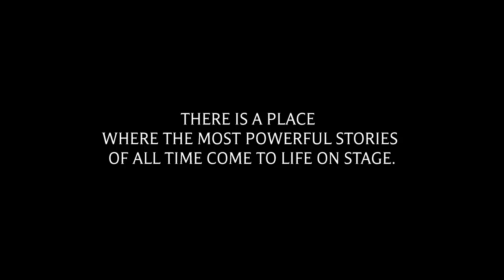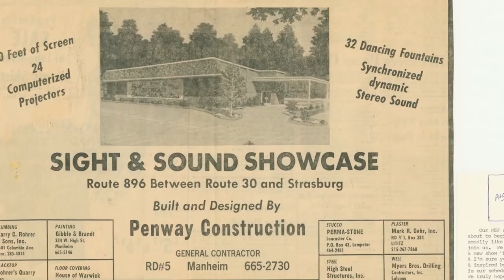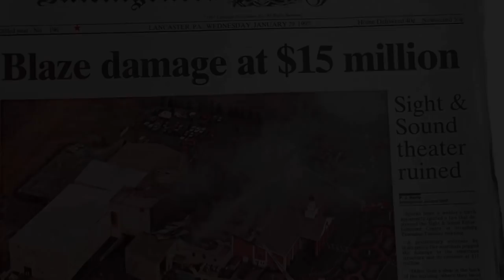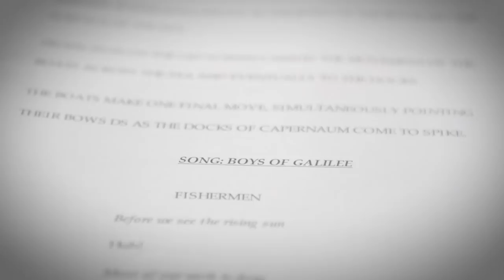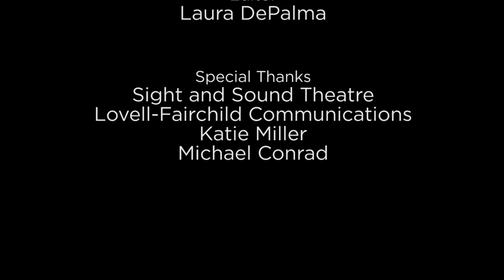"Jesus" at Sight and Sound Theatre - Part 1: Walk In Faith (06/08/18) NET TV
Tune in for an all-new Walk in Faith at the Sight and Sound Theatre, where we get a backstage pass to "Jesus", a musical about Christ's own life and the everyday people whose lives He changed.  The people behind the play share their inspiration for staging the story and the journey to making it a reality!